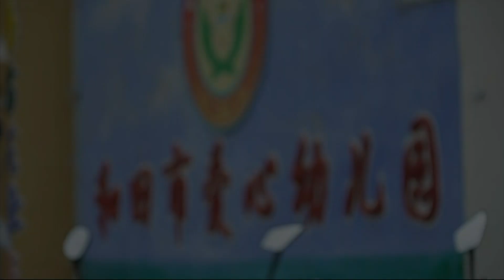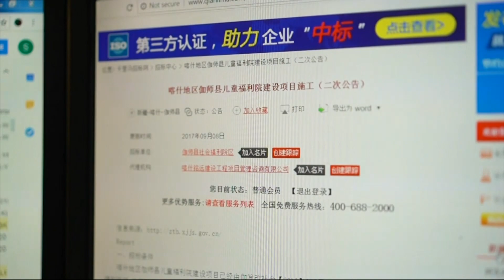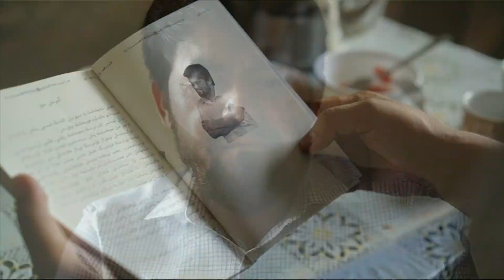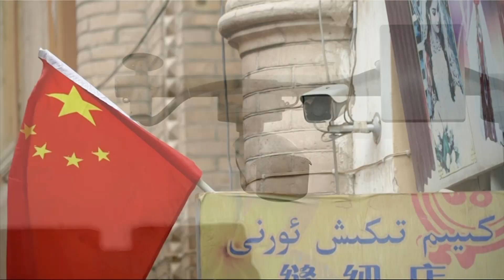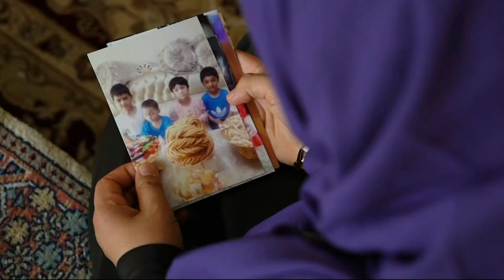中國大肆迫害新疆維吾爾人，甚至讓他們的下一代成為「有爸媽的孤兒」，流亡異國的維族母親只能痛苦思念（AP）